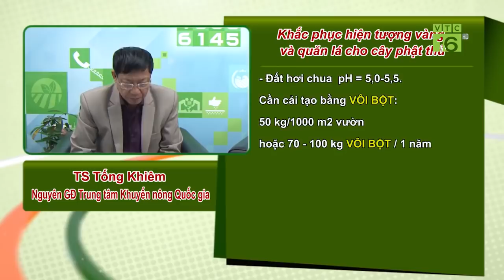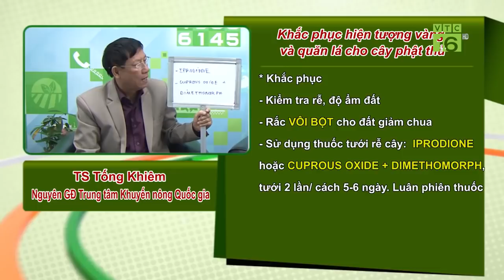Kinh nghiệm cải tạo đất lúa để trồng cây ăn quả | VTC16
VTC16 | Để tăng giá trị kinh tế trên một đơn vị diện tích đất nông nghiệp, nhiều hộ nông dân đã mạnh dạn chuyển đổi đất trồng lúa kém hiệu quả sang trồng cây ăn trái đặc sản và mang lại hiệu quả kinh tế cao. Cách cải tạo đất lúa sang trồng cây ăn quả ra sao?